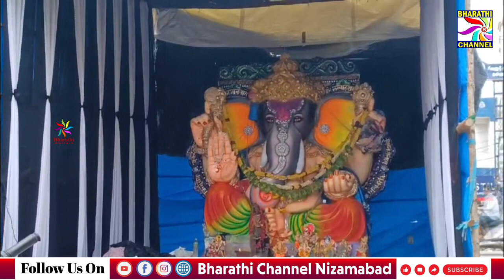టూ టౌన్ పరిధిలో ' వినాయక మండపాలను పర్యవేక్షించిన టూ టౌన్ ఎస్సై యాసర్ అరాఫత్|| Bharathi Channel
BHARATHI CHANNEL
టూ టౌన్ పరిధిలో ' వినాయక మండపాలను పర్యవేక్షించిన టూ టౌన్  ఎస్సై యాసర్ అరాఫత్